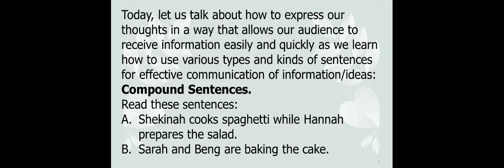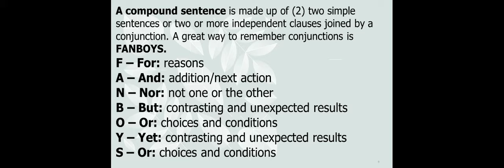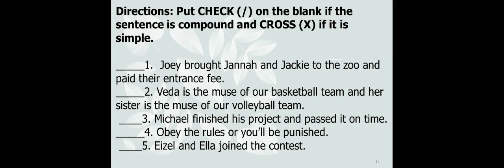Compound Sentence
Published by the Department of Education - Schools Division of Pasig City